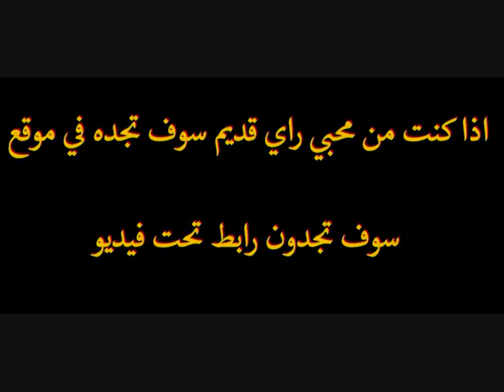cheba kheira avec tedj eddine live djawhara